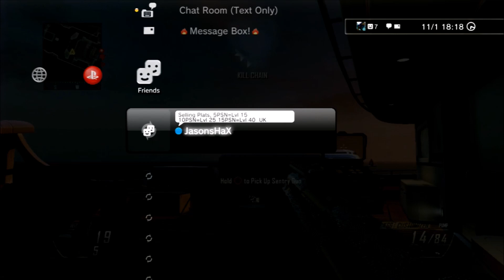[PS3] Black Ops 2 GSC Mod Menu Project Hidden v1 [1.19]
◘▬▬▬◘ Jᴀsᴏɴ YᴏᴜTᴜʙᴇ ◘▬▬▬◘

◘▬▬▬◘ Rᴇᴀᴅ Bᴇʟᴏᴡ! ◘▬▬▬◘

☛ Tʜɪs Is Jᴀsᴏɴ's Cʜᴀɴɴᴇʟ ☚

♦ I Rᴇᴀʟʟʏ Hᴏᴘᴇᴅ Yᴏᴜ Eɴᴊᴏʏᴇᴅ ♦
♦ Tʜɪs Vɪᴅᴇᴏ Pʟᴇᴀsᴇ Gɪᴠᴇ Iᴛ A Lɪᴋᴇ ♦

◘▬▬▬◘ Mᴜsɪᴄ Nᴀᴍᴇ : High Maintenance Change Your Ways Feat. Charlotte Haining NCS ◘▬▬▬◘

♥ Tʜᴀɴᴋs Fᴏʀ Wᴀᴛᴄʜɪɴɢ Gᴜʏ's ♥
✌ Iғ Yᴏᴜ Cᴏᴜʟᴅ Dᴏ Mᴇ Fᴏᴜʀ Sɪᴍᴘʟᴇ Sᴛᴇᴘ's Is: ✌

1. Lɪᴋᴇ ♥

2. Cᴏᴍᴍᴇɴᴛ ♥

3. Sᴜʙsᴄʀɪʙᴇ ♥

4. Sʜᴀʀᴇ ♥                               Lᴏᴏᴋ Oᴜᴛ Fᴏʀ Mᴏʀᴇ Vɪᴅᴇᴏ's ✔